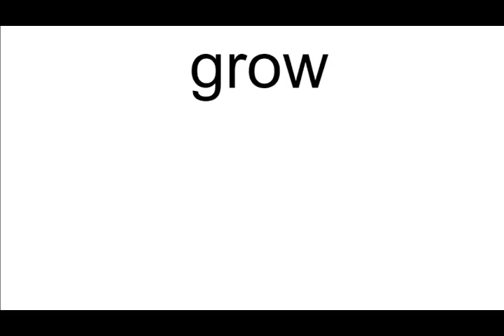grow meaning | Vocabulary for Kids | Children's Dictionary | Learn English Vocabulary